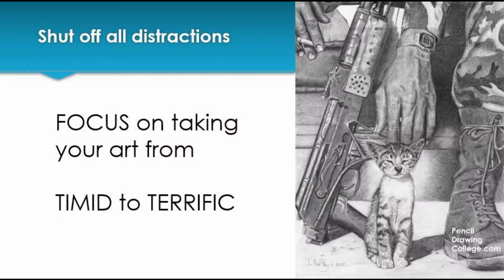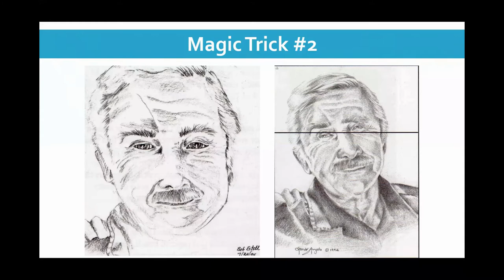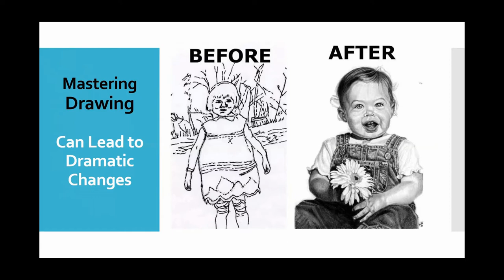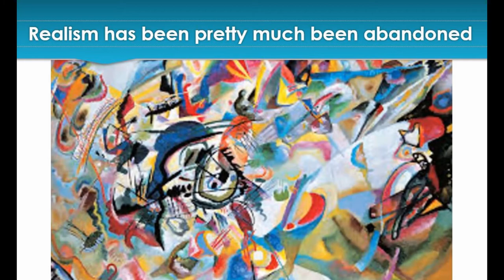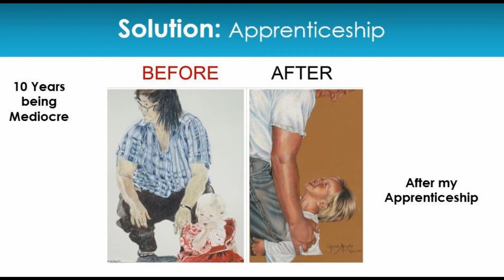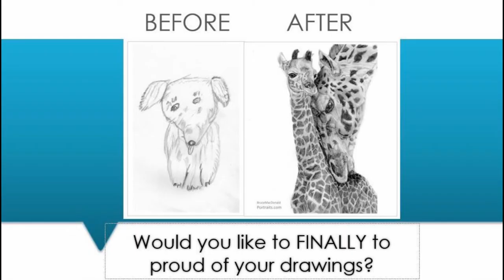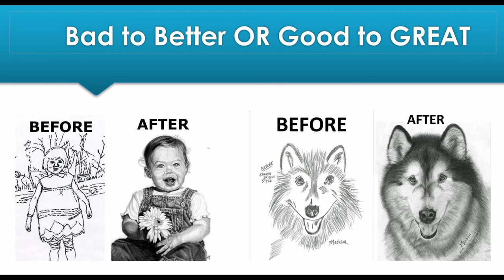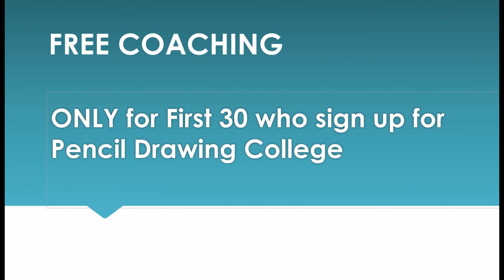3 Common Drawing Mistakes & 3 Easy Peasy Solutions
• 3 Common Mistakes that Keep Your Art STUCK
• 3 Easy Peasy Solutions
• 4 Tricks Masters Use to Achieve Realism
• Peek inside Pencil Drawing College
12 MasterClasses that take your drawing from amateur to amazing... fast.